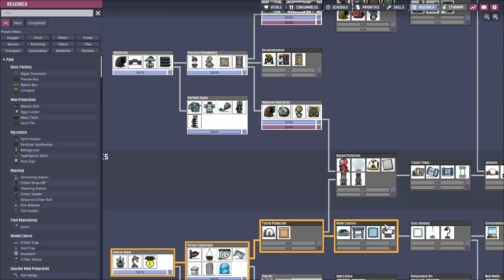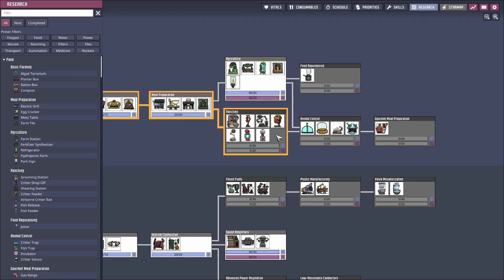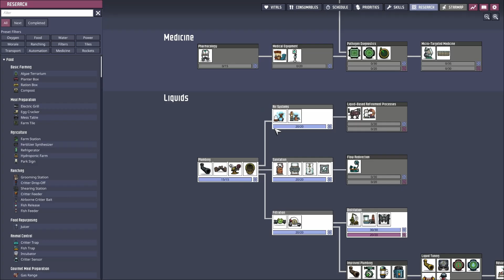TAMED GEYSER DE AGUA CONTAMINADA #2 | Oxygen Not Included 📝Ciclo 21-42📝 MUNDO ARBORIA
Hey You ❗️❗️

OXYGEN NOT INCLUDED SPACE OUT!